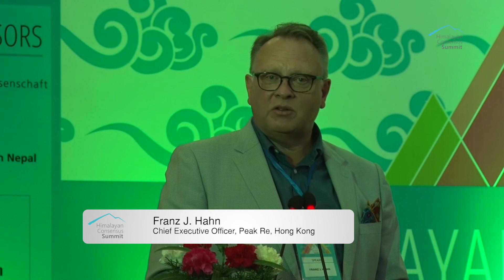Franz J. Hahn, Co-founder and Chief Executive Officer, Peak Re, Hong Kong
To ensure sustainable economic and social development of a community, one can help communities during a fast economic development process by combining community work with profit. Sustainable economy and social development bear long-term profit which cannot be measured in quarterly outcome. When we have rapid economic development then something in the community is being uprooted. The roots need to be protected because without them we cannot grow. Since catastrophes are a common occurrence in the Himalayan region, pre-disaster funding is a key requirement. We can structure insurance in such a way that it enters the capital market which then funds the pre-disaster funds. Without pre-disaster funding the government has to take the burden of funding programs regarding reconstruction, ultimately spending taxpayer’s money and making middle income communities poor.